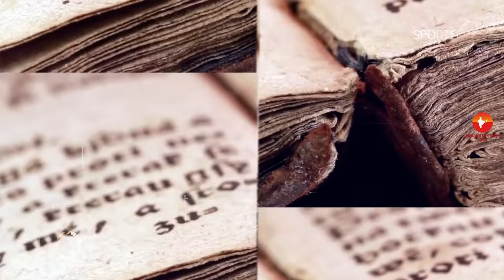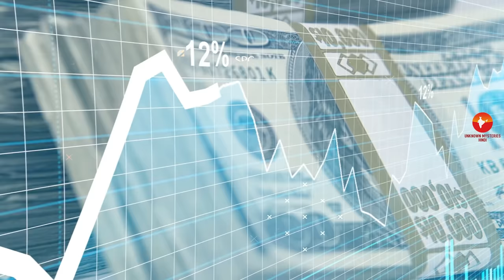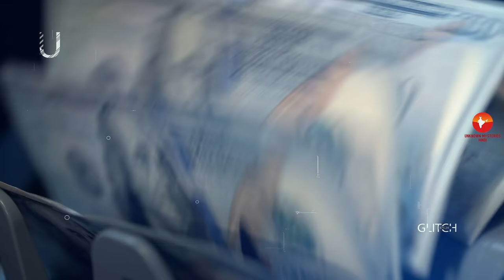स्वीडन के इस विडियो को एक बार जरूर देखिये // Amazing Facts About Sweden in Hindi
Today we are going to show you most Amazing and Interesting Facts About Sweden in Hindi